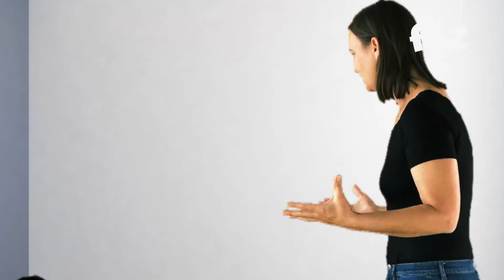Muttertag 2020 - FEZ@HomeChallenge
Morgen ist Muttertag!
Was wünscht ihr euch? Was würdet ihr besonders gerne machen oder eben mal einmal nicht machen an diesem Tag?